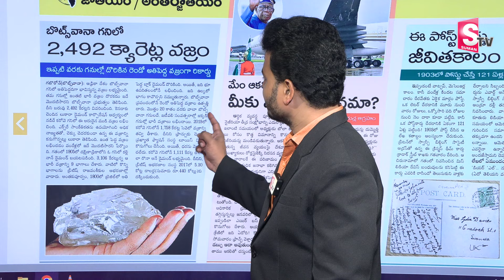2492 క్యారెట్ల వజ్రం లభ్యం.. | World's Second Largest Diamond Found In Botswana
Watch► 2492 క్యారెట్ల వజ్రం లభ్యం.. | World's Second Largest Diamond Found In Botswana